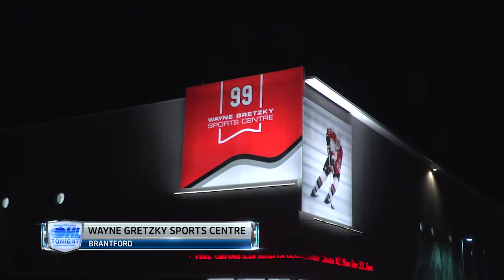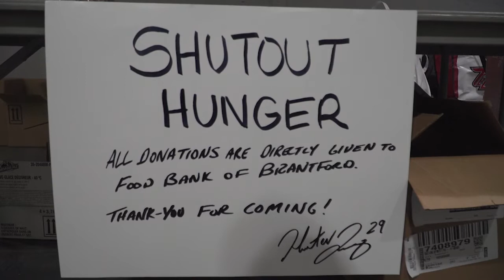Hunter Jones Food Skate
As featured on “Hockey Day In The OHL” exclusively on YourTV.